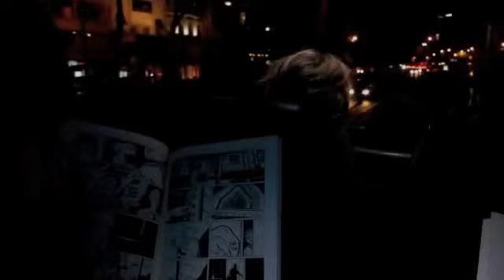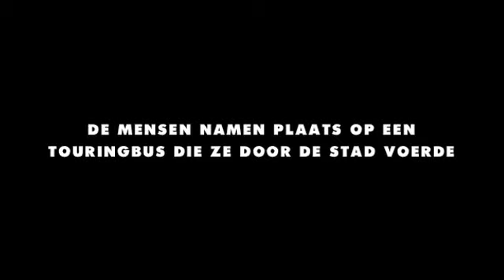De Rijdende Boekvoorstelling van Dansen Drinken Betalen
De Rijdende Boekvoorstelling van Dansen Drinken Betalen, een strip-met-luisterspel van Adriaan Van Aken, Philip Paquet & Joris Caluwaerts.